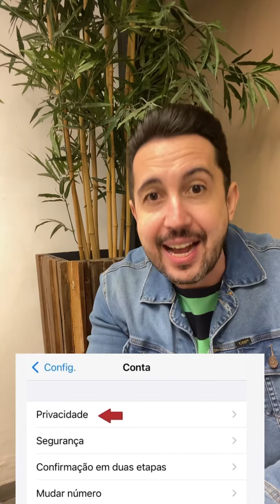Alerta de golpe no whatts! Rapidamente você consegue evitar esse transtorno. Te ensino no vídeo…